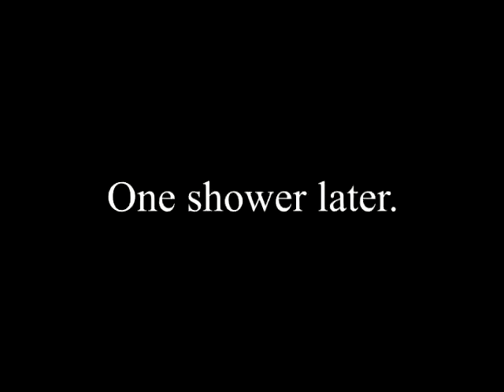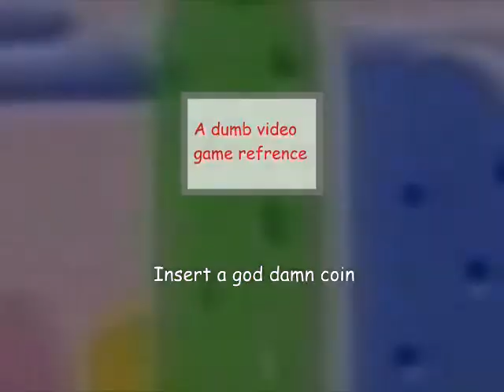YTP Two nitwits try to school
Wowzers two little shits try to school but fail.

Sources
-American dad
-Spongebob
-A trip to the moon 1902
-Mario
-CDI Zelda and Mario
-Super Mario world cartoon
-Super Mario super show
-Monty Python and the holy grail
-South Park
-Street Fighter 2 music
-Gmod idiot box 6
-The Simpsons
-Call of duty 2
-Nostalgia critic
-USA
-USSR
-Pantera
-Doom (2016)
-Among others